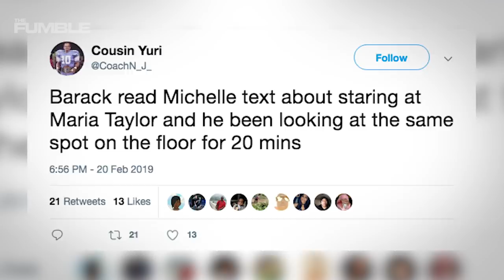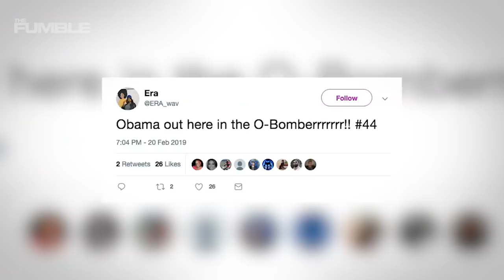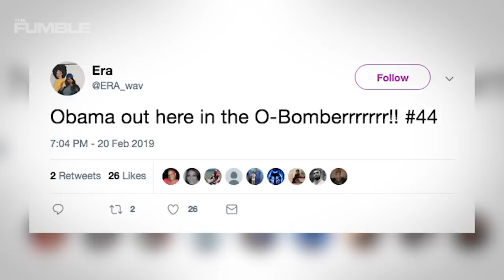Barack Obama Caught CHECKING OUT ESPN Reporter Maria Taylor & Internet Goes WILD!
Most of us watching the UNC vs Duke game saw something we REALLY didn’t like…Zion Williamson suffering a nasty injury that caused him to totally tear through his shoes. The crowd was well-attended…Barack Obama even sat courtside. And let’s just say…despite the basketball drama, Obama saw something he definitely did like. And that was ESPN reporter Maria Taylor. Cameras caught the former president having a little look see at Maria while she was reporting…and he’s definitely interested.